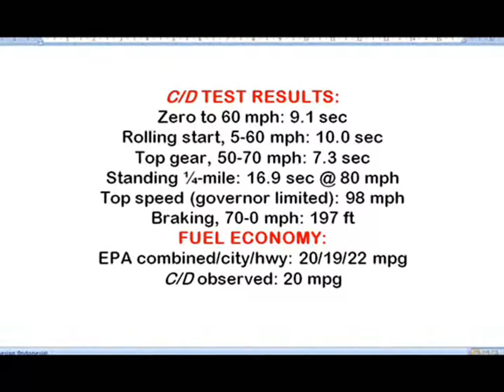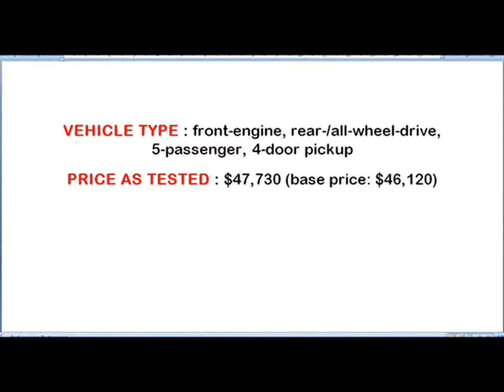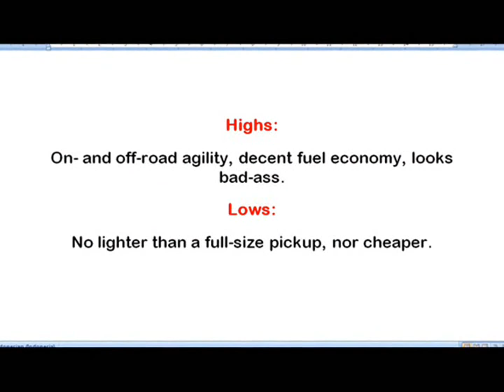Chevrolet Colorado 2018 Centennial Edition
BEST SELLER PART & ACCESORIES FOR CHEVROLET
BEST SELLER GPS NAVIGATION FOR CHEVROLET
BEST SELLER CAR AUDIO FOR CHEVROLET
BEST SELLER TIRES AND WHEELS FOR CHEVROLET

BEST SELLER CHEVY PART EQUIPMENT on Description

2018 Chevrolet Colorado LT Crew Cab - FULL REVIEW - Deepwood Green Metallic
Ken Birdsall
Check out the ALL NEW 2018 Chevy Colorado in detail! ~ 3.6 V6 (308 HP / 275 lb/ft torque) ~ 8 Speed Automatic Transmission
2018 Chevrolet Colorado Z71 V6 - Exterior and Interior Walkaround - 2017 Chicago Auto Show
SuperCarTube
2018 Chevrolet Colorado Midnight Edition (3.6L V6) - Review
P&M Productions
Today, we'll be taking an in depth look at the all-new 2018 Chevrolet Colorado Midnight Edition Package
2018 Chevrolet Colorado ZR2 TEST DRIVE 4x4 Off-Road EXTREME
CHEEKY CARS
2018 Chevrolet Colorado ZR2 TEST DRIVE 4x4 Off-Road EXTREME video 2018 Chevy Colorado ZR2 TEST DRIVE 4x4 Off-Road ..
Chevrolet Colorado 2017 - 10 ventajas - Car One TV - camioneta de carga - autos nuevos
CarOneTV
2018 Chevrolet Colorado Z71 Premium Features | New Design Exterior and Interior | First Impression
It'sCoolReviewBro!
2018 Chevrolet Colorado Z71 Premium Features | New Design Exterior and Interior | First Impression LET'S CHECK ANOTHER
2018 Chevrolet Colorado Centennial Edition
From the 2017 State Fair of Texas, Pickuptrucks.com's Mark Williams takes a look at the new 2018 Chevrolet Colorado Centennial .
Chevrolet Colorado V6 2017; Con más argumentos para firmarse como la mejor.
Sergio Oliveira
Presentando la Nueva Chevrolet Colorado V6 2017. Review e interiores de este nuevo producto con el que Chevy desea
2018 Chevrolet Colorado Review Rendered Price Specs Release Date
Top Car Reviews
2018 Chevrolet Colorado Diesel Review Rendered Price Specs Release Date. Diesel followers have something to be excited ...
Chevrolet Colorado 2018 - Monterrey, N.L. - México
CHEVROLET GRUPO RIVERO
New Car Review|2018 Chevrolet Colorado ZR2 pickup
New Car Review
8 bulan yang lalu11.757x ditonton
The new high performance ZR2 will have a starting price of $40995 when it goes on sale in the spring. That's nearly $1000 less
2018 Colorado ZR2 Review/Test Drive
TopHatPlus
Finally got my hands on a new Colorado ZR2 and it was wonderful! Heres some other videos - Known
Respondemos los comentarios de nuestros seguidores sobre la Chevrolet Colorado ZR2 2018
UnivisionAutos
Aclaramos algunos conceptos sobre la nueva cabra montesa de Chevrolet
Sherwood Park Chev
NEW 2018 Colorado ZR2 V6
Not My Real Name
New truck to do some long term reviews with. Enjoy!
2018 CHEVY Colorado | Interior Space - Leg Room & Head Room front and rear | Feat: ZR2 - Review
CharlestonCarVideos
Today I'll be checking out the Interior room inside the 2018 Chevrolet Colorado with ZR2 Package. I'm 6.1 Tall so this is should be ...
Chevrolet Colorado ZR2 First Look 2018
cars world
2017 Chevrolet Colorado ZR2 First Look.
Chevrolet Colorado 2017 - Monterrey, México - Grupo Rivero
CHEVROLET GRUPO RIVERO